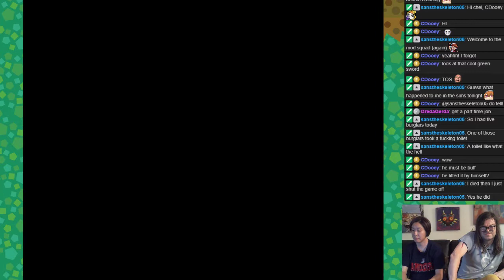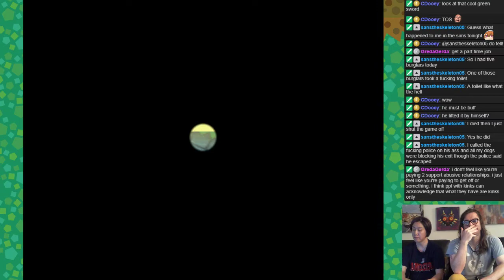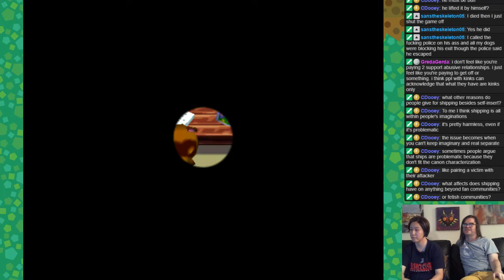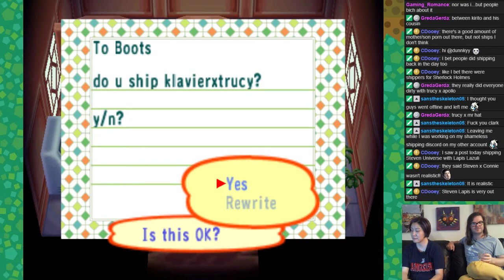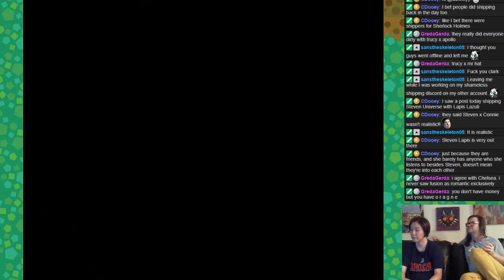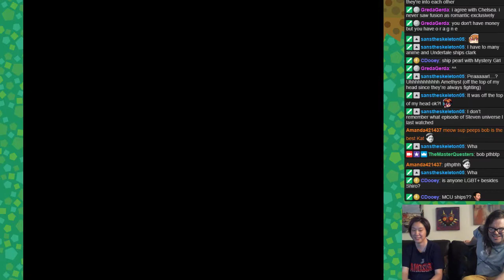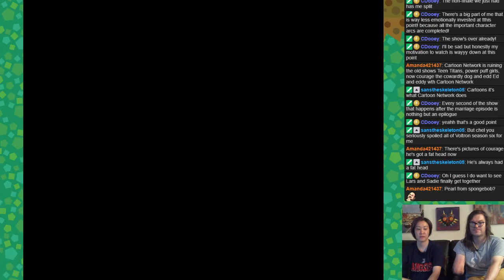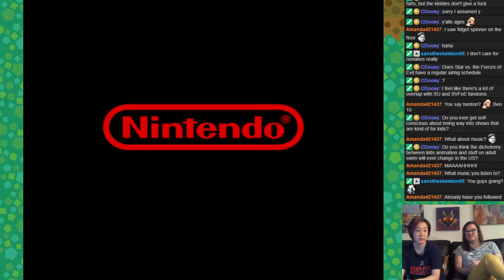Quest Log: Shipwrecks (Episode 1)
Chel and Clark (kinda) play Animal Crossing and talk about whether certain ships are morally reprehensible or if you should just let people ship whatever.